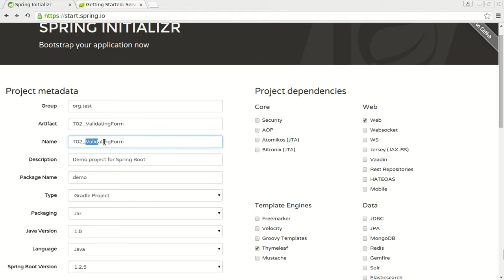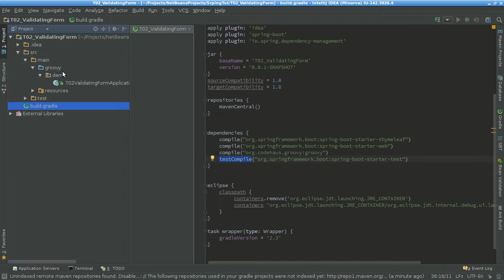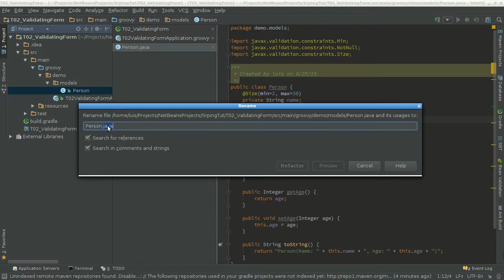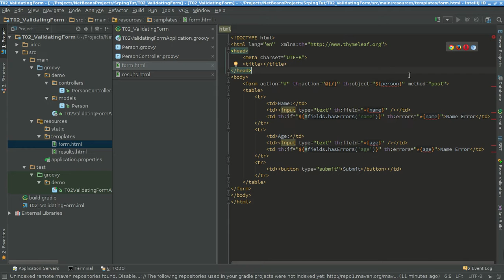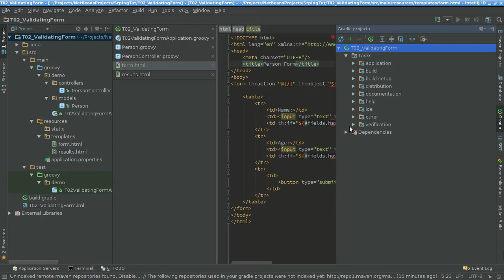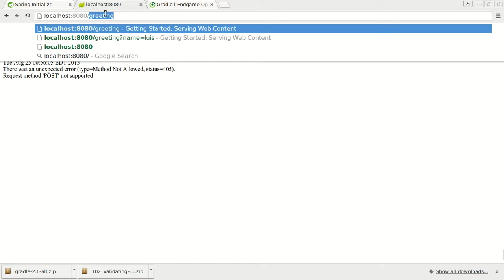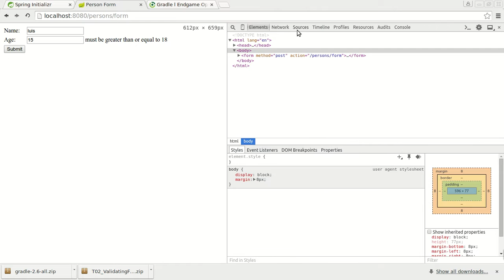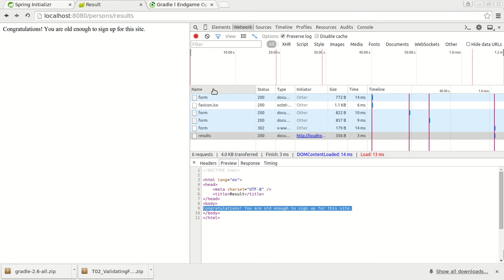02 Validando Formularios - Spirng MVC 4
En este vídeo muestro como crear una aplicación web q se encarga de validar un formulario, enviar los datos hacia un controlador y luego renderizar el resultado en dependencia de los datos.